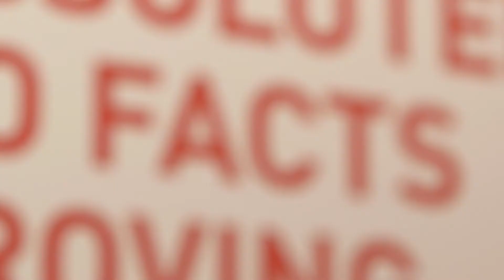Falling Walls Circle 2017: Fake, Facts and the Future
Every year, the Falling Walls Circle brings together 60 key decision-makers, who shape the agenda of tomorrow by exchanging ideas and developing solutions for ­today’s most pressing issues in science and society. The 2017 theme was "Fake, Facts and the Future - Science, Business and Politics in the Post-Truth Era."

The Circle is organised by the Falling Walls Foundation, a non-profit organisation based in Berlin, dedicated to the support of science and the humanities. The Foundation is supported by the German Ministry of Education and Research, the Helmholtz Association, the Robert Bosch Stiftung and numerous other acclaimed academic institutions, foundations, companies, non-governmental organisations and prominent individuals.